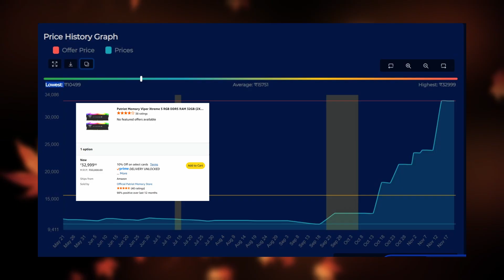Why are RAM prices so HIGH❓|| Bad time❌to build a PC || SchinchannGT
In this video, we will discuss about what happened with RAM and SSD prices? Why it was too expensive? Mainly because of Supply and demand.
And also because of three people.
Apparam yenna video Va enjoy pannunga.